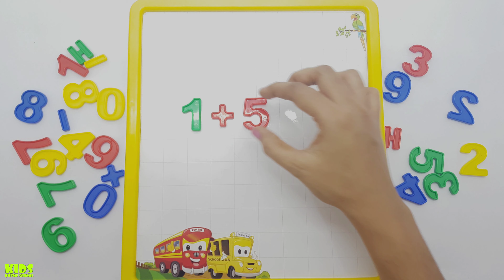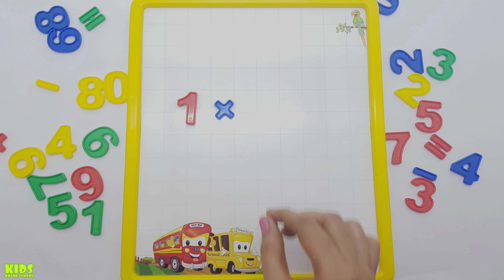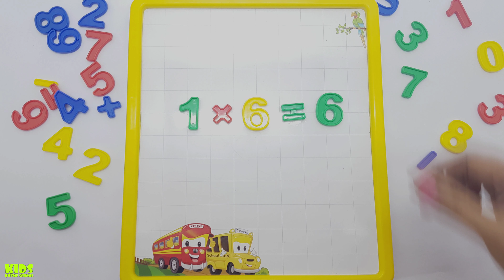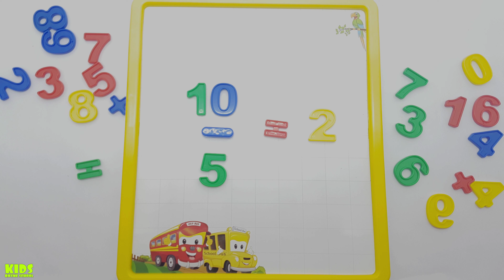Basic Math for Kids | Addition Subtraction Multiplication Division | Mathematics for Children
Maths for pre school kids.Maths numbers for children. i